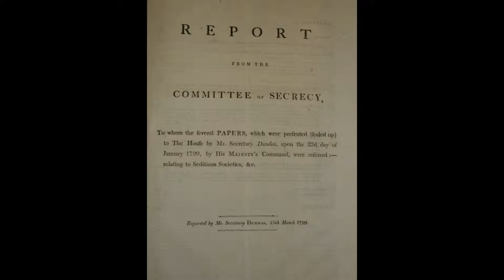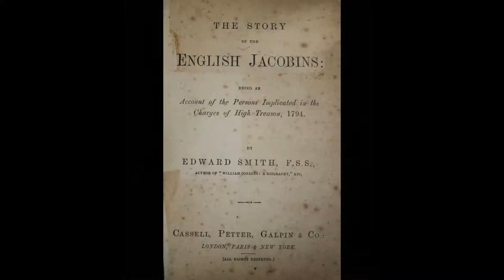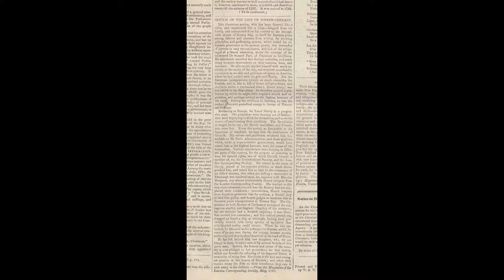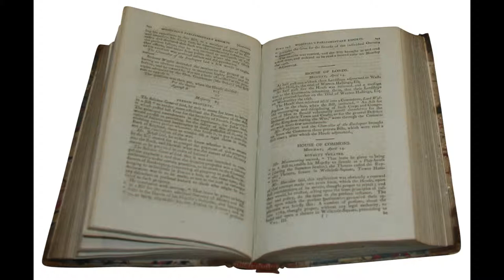SCOTTISH POLITICAL MARTYRS, 1793-1794: Thomas Muir & Four Others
THE SCOTTISH POLITICAL MARTYRS, 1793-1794: Joseph Gerrald, Maurice Margarot, William Skirving, Thomas Fyshe Palmer, and Thomas Muir.  A significant collection of 24 trial reports, commentaries, and biographies regarding the five radical campaigners transported to Botany Bay.